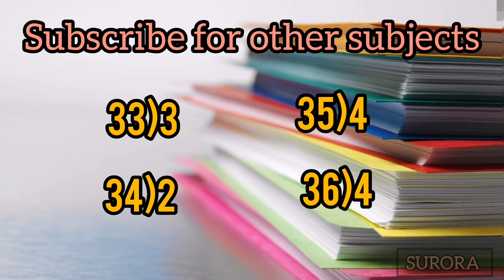2022(2023) OL SCIENCE mcq answers | 2022(2023) සාමාන්‍ය පෙළ විද්‍යාව පිළිතුරු